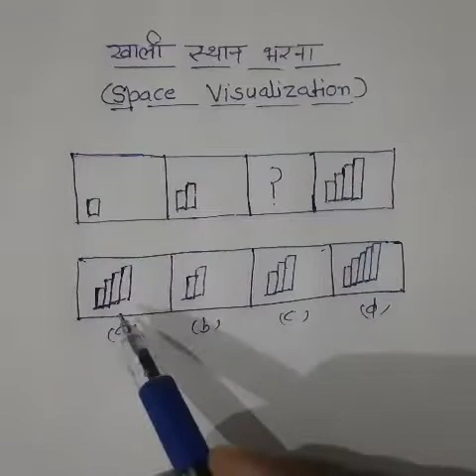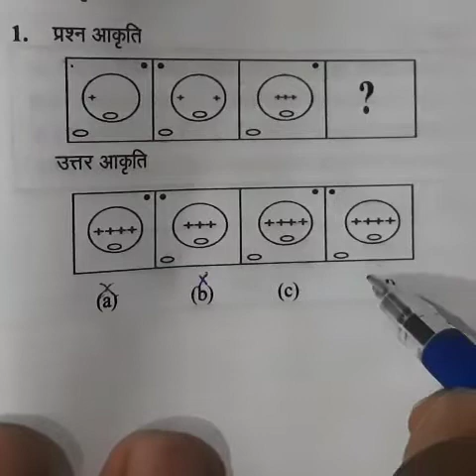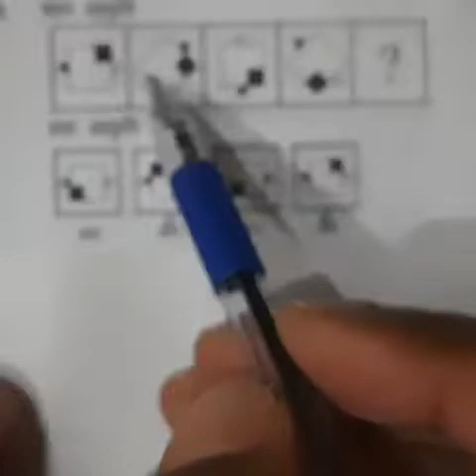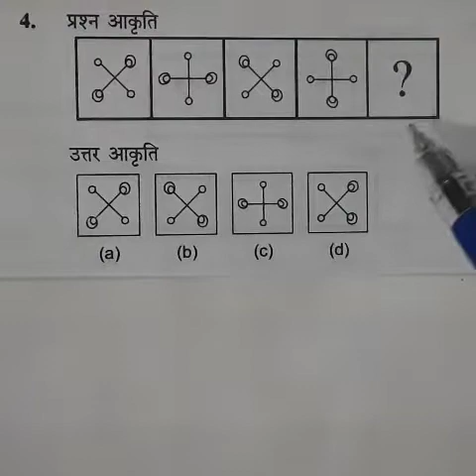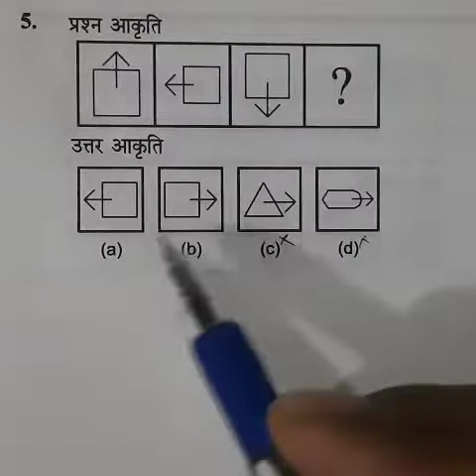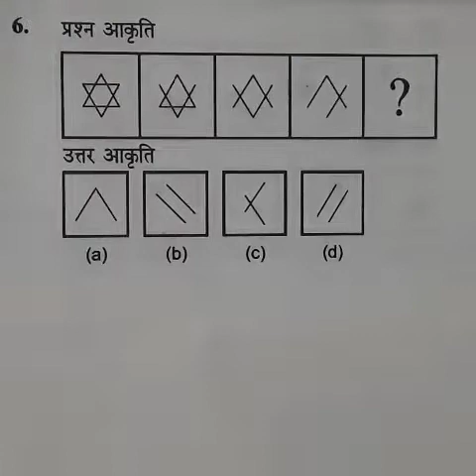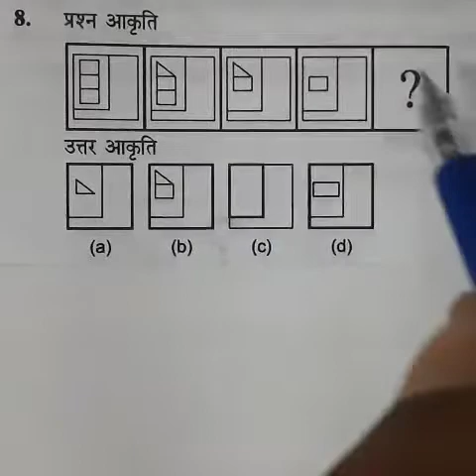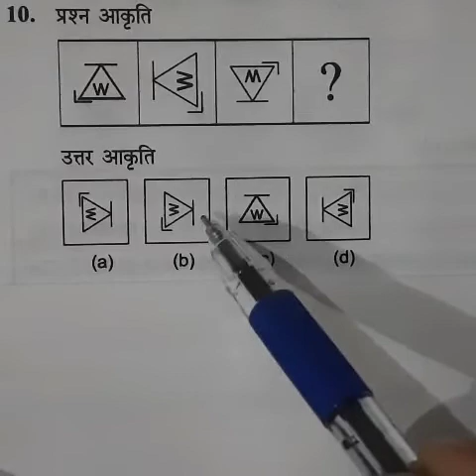UP SI EXAM, Non verbal Reasoning, खाली स्थान भरना (Space Visualization), कहीं ऐसा नहीं पढा होगा....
Reasoning Trik In Hindi,, ,  100% गारंटी इससे पहले  कहीं और नहीं पढ़ा होगा , Reasoning Trik In Hindi,,,से एक भी

NTPC RAILWAY EXAM#UP SI#यू. पी. tet sovled paper, up Tet#up lower#Up si# mp si # bihar si# delhi police# railway# ssc # upsssc # all class

Telegram chanal
Study With Tiger